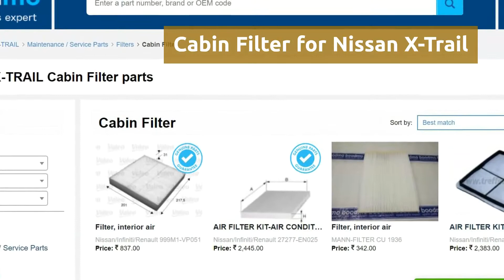Cabin Filter for Nissan X-Trail